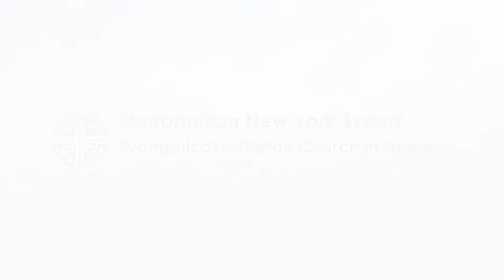MNYSvotes: Bishop Egensteiner (Español)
MNYSvotes is a video-based initiative and guide focused on voting, to empower and inform all individuals equally. This series of videos from leaders of our synod will provide information for members to orient themselves within and discuss the importance of voting and elections with regard to racial, gender and economic justice. Importantly, by also focusing on engaging with young adult leaders and ethnic communities, everyone can be equally equipped with the tools and information needed to enact positive change and enjoy the full potential of their voting rights.